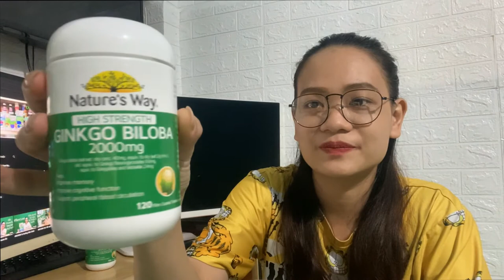REVIEW Viên Uống Bổ Não Ginko Biloba 2000mg Nature’s Way Úc 120 Viên | AnnieBaby | 0769845698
🌺 ANNIE BABY - HÀNG ÚC XÁCH TAY 🌺
❇Thiên Đường Hàng Hiệu Chuẩn Cho Bé & Gia Đình❇
Chuyên Cung Cấp Các Sản Phẩm
SỮA - VITAMIN - THỰC PHẨM CHỨC NĂNG NỘI ĐỊA ÚC
-Nutricia (Aptamil, Karicare)
-Bayer (Elevit, Novalac)
-a2 (a2 Platinum, a2 Milk)
-Blackmores
-Brauer
-Swisse
-Nature’s Way
-Healthy Care
-BioIsland

🌿BỔ NÃO GINKO BILOBA 2000 NATURE’S WAY ÚC 120 viên🌿

🔆Viên uống Ginkgo Biloba là sản phẩm hỗ trợ sức khỏe được chiết xuất từ Ginko Biloba hay còn gọi là Bạch Quả giúp hỗ trợ tốt cho não bộ, giúp não bộ hoạt động hiệu quả hơn.
🔆Sản phẩm thích hợp sử dụng cho người thường xuyên làm việc căng thẳng, người trong giai đoạn học thi.

🌿Giúp
🔅Tăng cường trí nhớ
🔅Hỗ trợ sự tập trung và giúp tinh thần tỉnh táo
🔅Tăng khả năng nhận thức
🔅Chống mệt mỏi khi làm việc liên tục ở người làm việc cao độ
🔅Giảm căng thẳng hỗ trợ giấc ngủ ngon và sâu hơn

🪴Cách dùng: 1 viên/lần, ngày 3 lần ngay sau mỗi cữ ăn